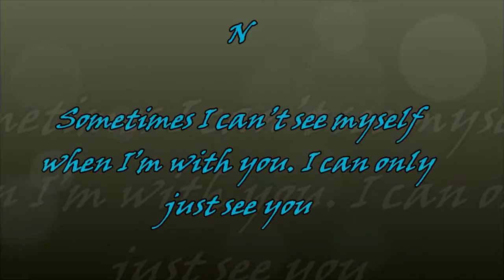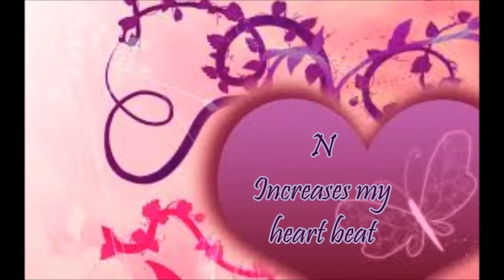Etna mae pyr kra.......